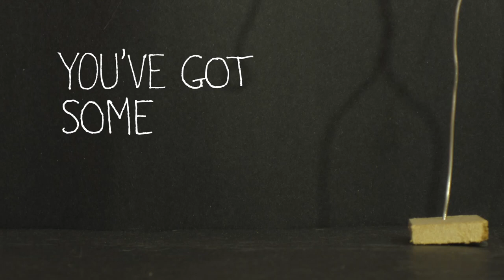Mr. Magpie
Here is my final project for Motion Graphics, Spring 2011. Our assignment was to create a music video. I created a stop-motion animation for "Morning Mr. Magpie" by Radiohead. This is basically my first attempt at claymation.